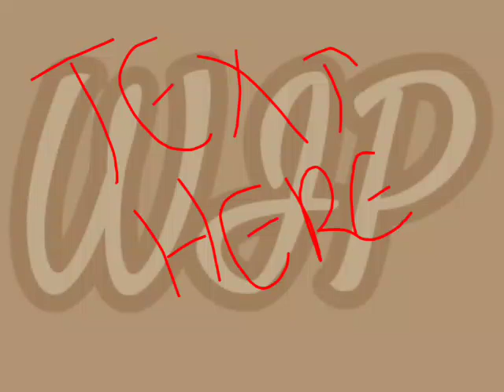Actual WIP from me | Will delete once video is completed